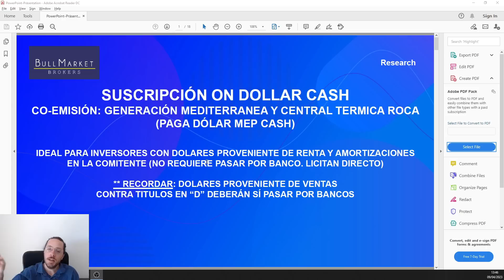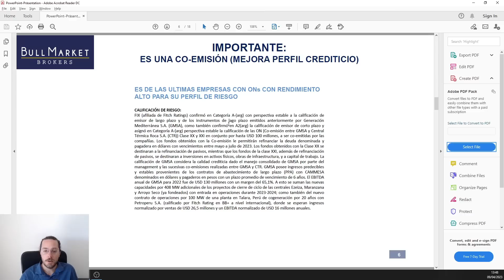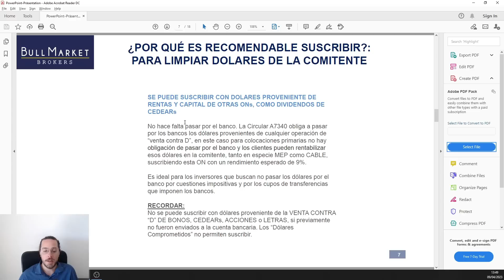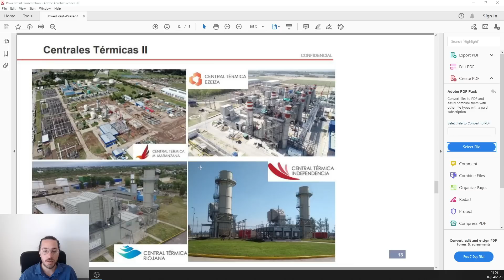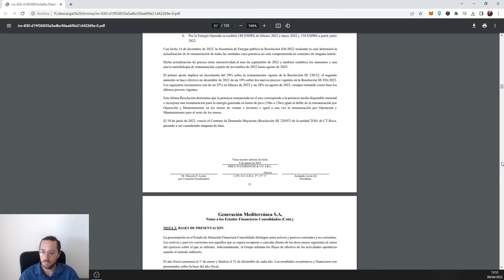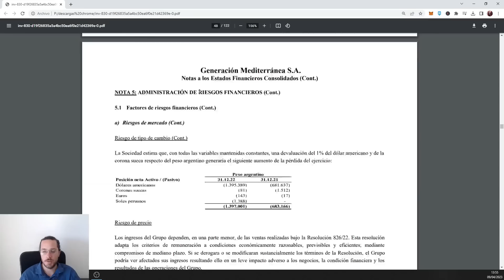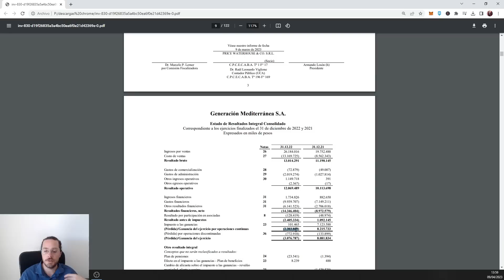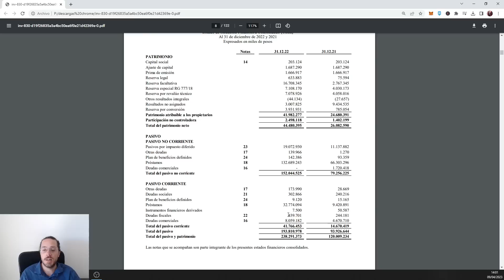🔥 NUEVA OBLIGACIÓN NEGOCIABLE con INTERESES en DÓLARES 💵 ¿VALE la PENA? 🤔 ANALISIS COMPLETO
00:00 Inicio
01:50 Analisis

✅ Cryptoactivos 🚀
✅ Economia 🚀
✅ Negocios 🚀
✅ Nichos de Mercado 🚀
✅ Emprendedurismo 🚀
✅ Neuromarketing 🚀
✅ Macroeconomia y Microeconomia 🚀
✅ Marca Personal 🚀
✅ Analisis Financieros 🚀
✅ Analisis Economicos 🚀